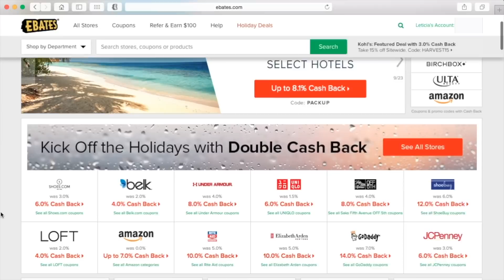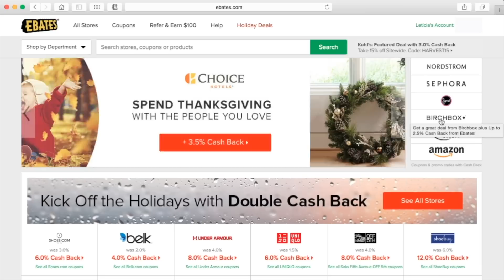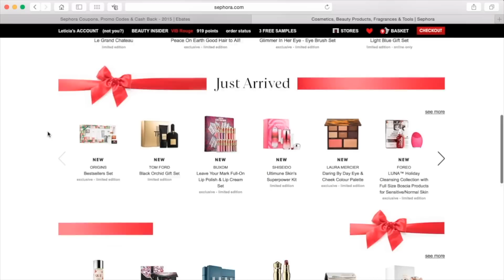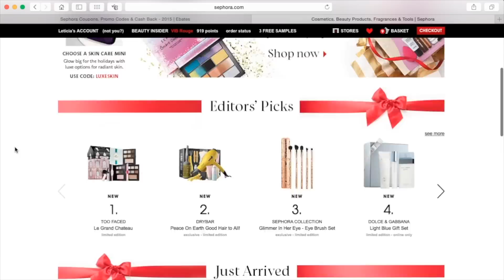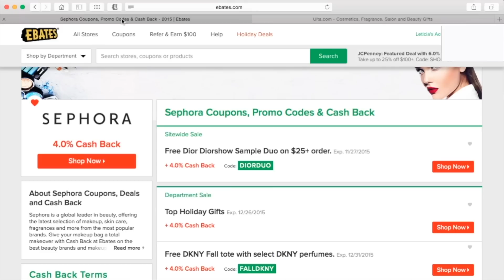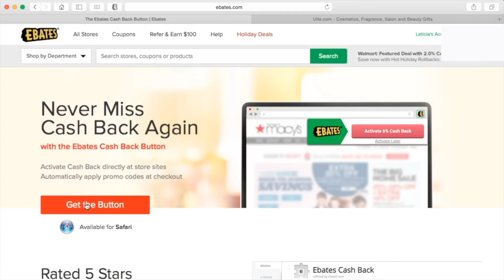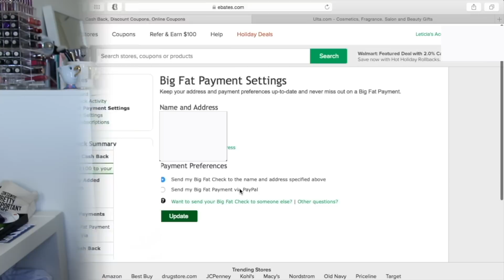¿Qué es Ebates? Cómo ganar dinero comprando online.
Como funciona Ebates. Como ganar dinero comprando online.
Automáticamente recibes 10$ cuando te subscribes con mi enlace :D
↓ Toda la Info y enlaces de interés ↓

mycrazymakeup10

Cámara: Canon Rebel t5i
Editor: iMovie